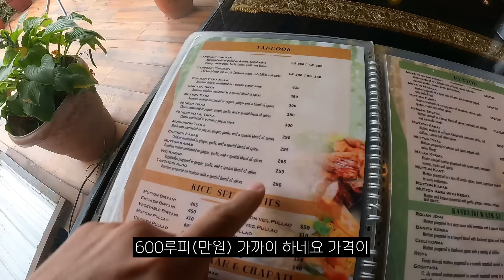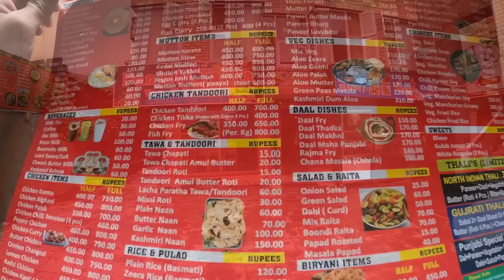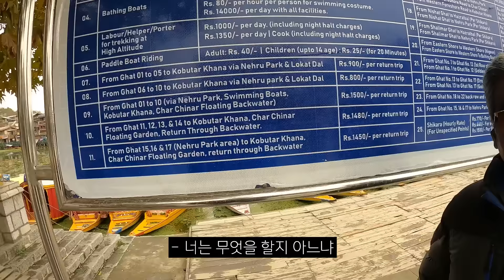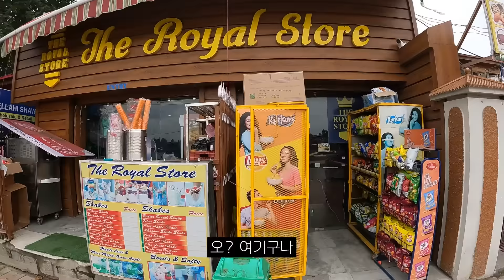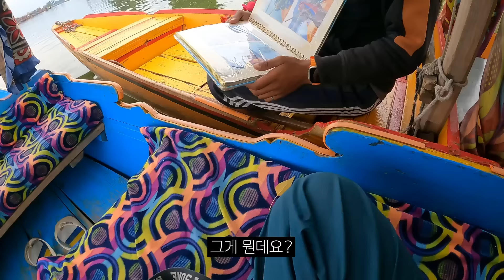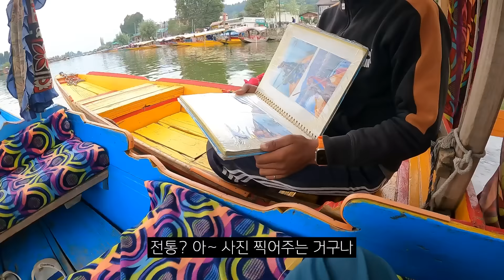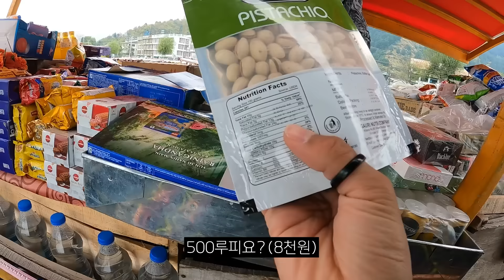배 없이는 집 밖으로 한 발자국도 못 나간다는 인도의 국가 분쟁지역, 스리나가르 【인도 여행 7】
인도 북부 스리나가르 영상입니다.
카메라 사용 기종
후지 필름 Xt-4, 고프로 Hero 9, 아이폰 12 Pro, 인스타 360 x3

9.